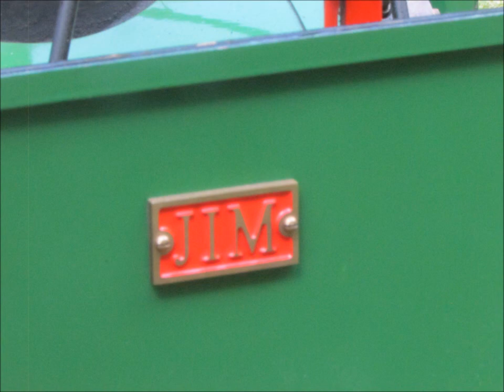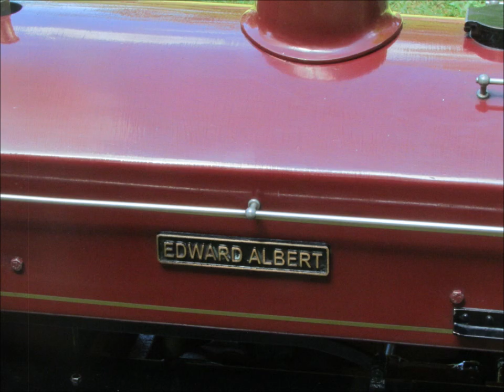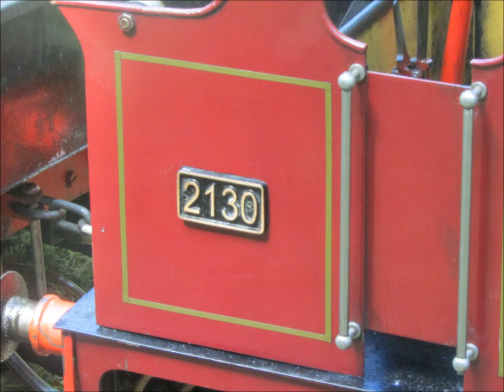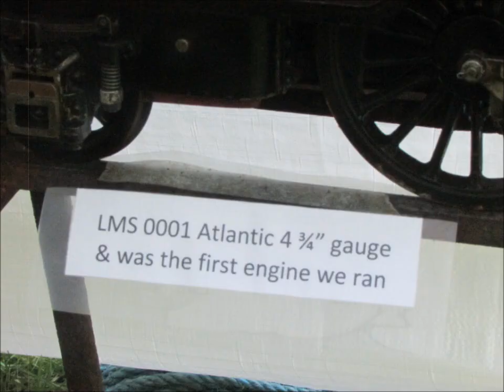Bankside Miniature Railway ~ Carolyn's Centenary ~ 25th May 2024 (Part 4)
Part 4 of Carolyn's centenary celebrations at the Bankside Miniature Railway on 25th May 2024.

This video focuses on the following resident 7.25 inch-gauge miniature steam locomotives of the Bankside Miniature Railway:

(00:09 ~ 00:30)
0-6-0T "Arthur" on static display outside the Small Engine Shed.

(00:31 ~ 01:49)
Bagnall 0-4-0ST No. 0122 "Jim" running up and down with two hopper wagons.

(01:50 ~ 03:45)
Great Western Railway '1101' Class 0-4-0PT No. 1103 running 'light engine'.

(03:46 ~ 05:37)
0-6-0ST No. 2130 "Edward Albert" running 'light engine'.

(05:39 ~ 07:17)
A visiting miniature green Foden steam wagon.

(07:19 ~ 08:42)
Five miniature steam locomotives on static display:
* LMS Stanier 'Black 5' 4-6-0 with no number
* Great Western Railway '1366' Class 0-6-0PT No. 1369
* Two locomotives partially under construction
* 4.75 inch-gauge LMS 'Atlantic' 4-4-2 No. 0001